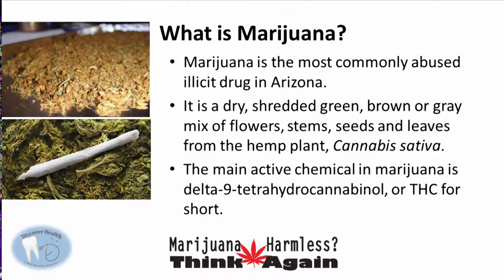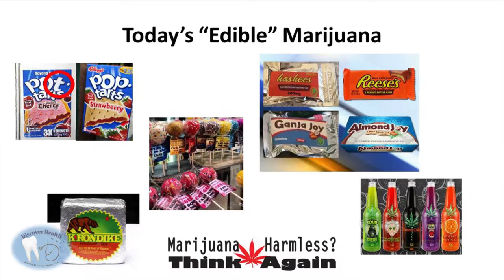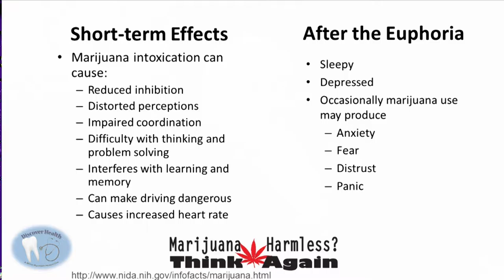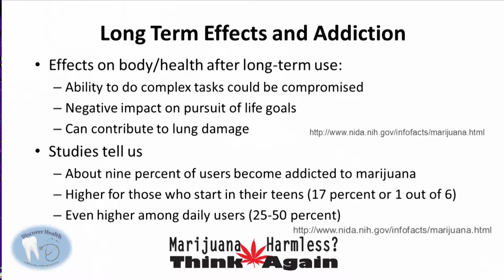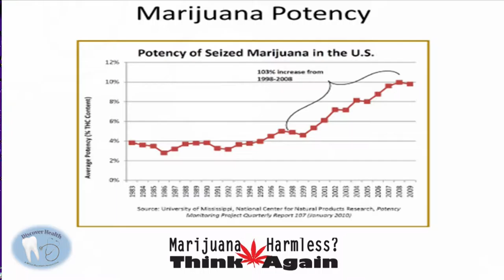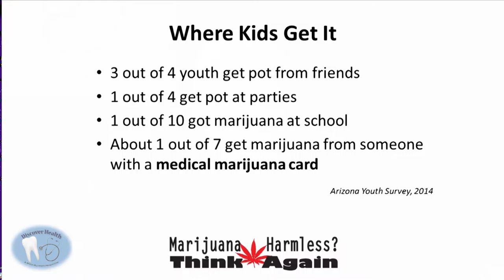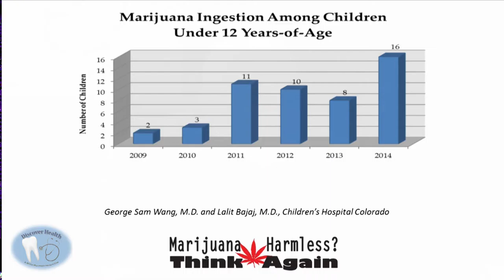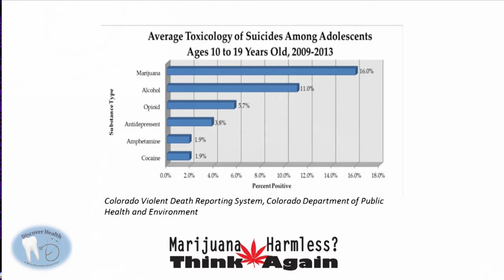Discover Health August 2016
Discover Health is a new show dedicated to health issues of importance to residents in the White Mountains hosted by Dr. Thomas Barela. The topic of this show is marijuana.